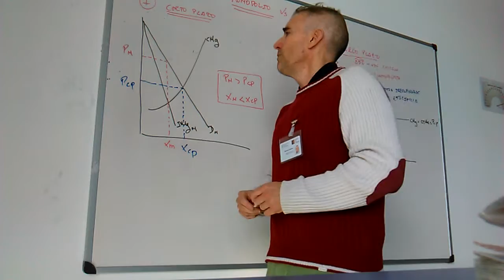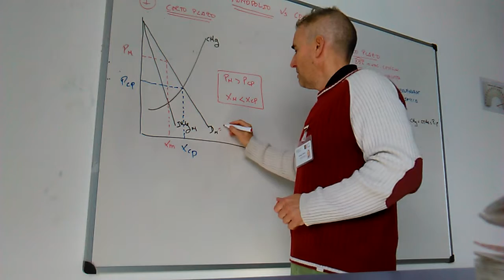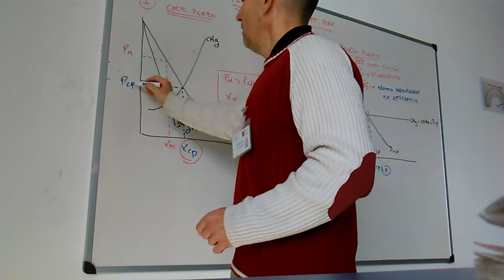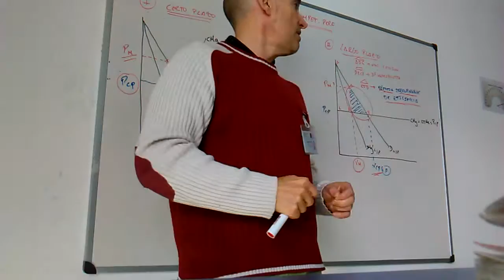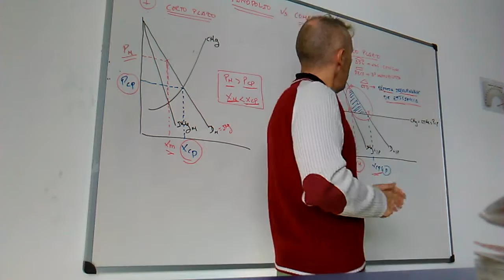Monopolio. Pérdida de eficiencia. Comparación con la Compentecia perfecta